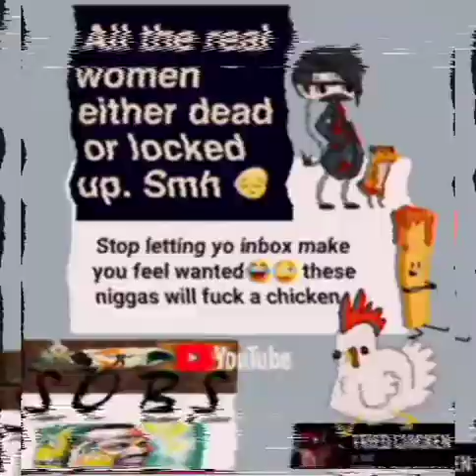it's okay to laugh - DJ Cabellero (Beatbox Video Freestyle) SpotemGotem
it's okay to laugh - DJ Cabellero (Beatbox Video Freestyle)